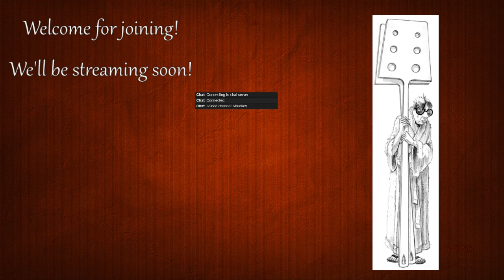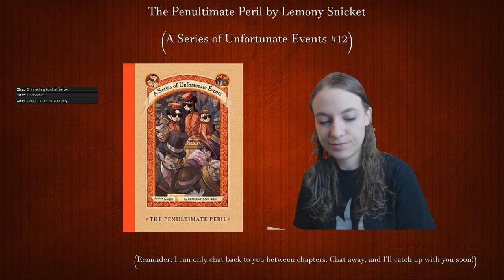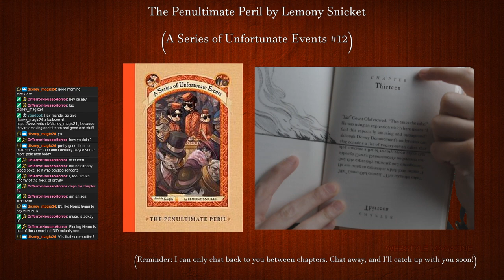A Series of Unfortunate Events #12: The Penultimate Peril by Lemony Snicket (Part 4)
Chapter 11: 6:34
Chapter 12: 34:56
Chapter 13: 56:53